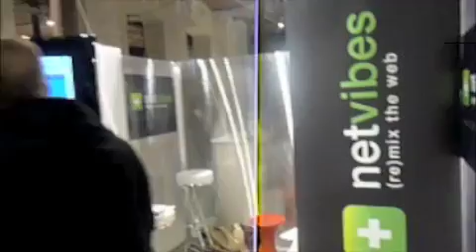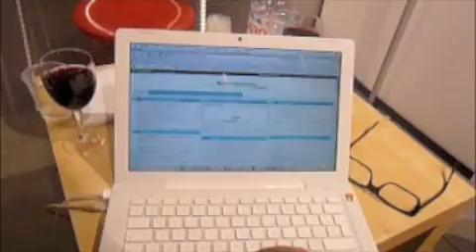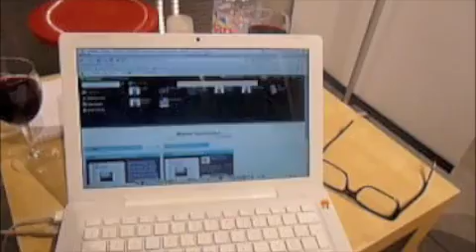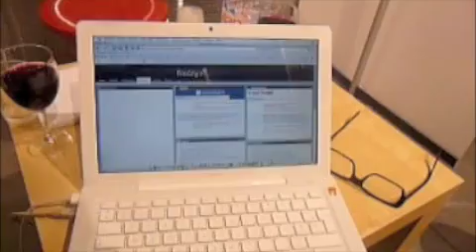Netvibes Update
En este video cuento las últimas novedades de Netvibes